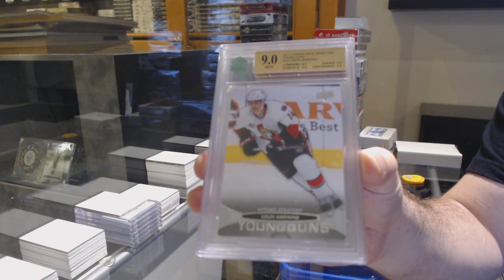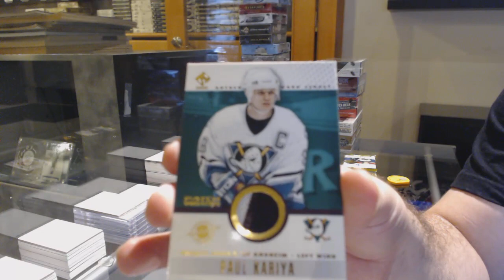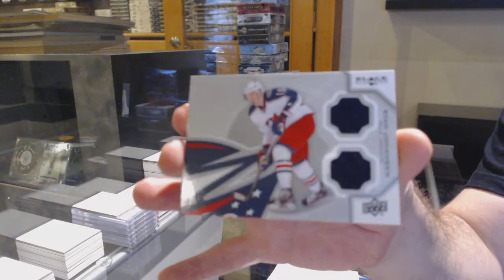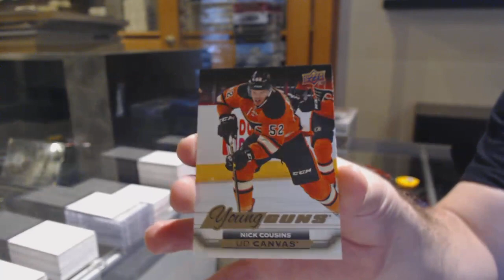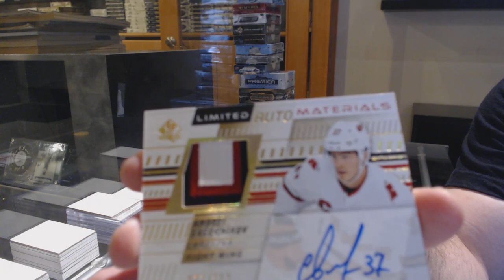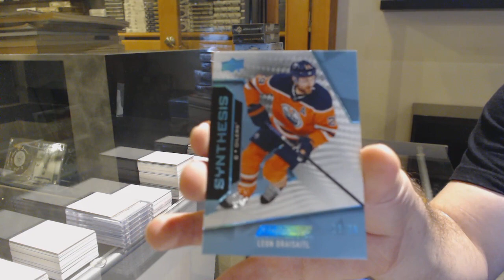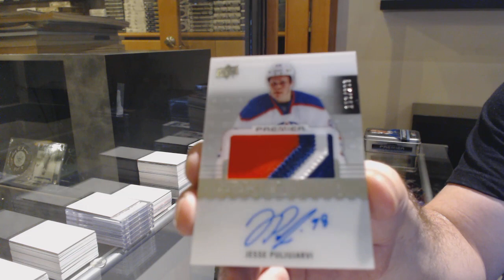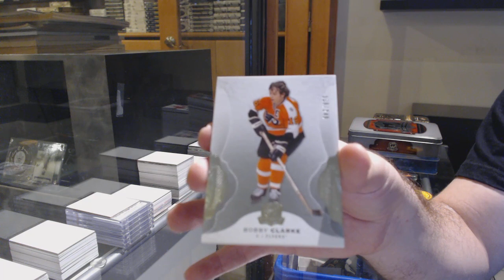Sunday Night Monster Hockey Box Break - C&C GB #12,739